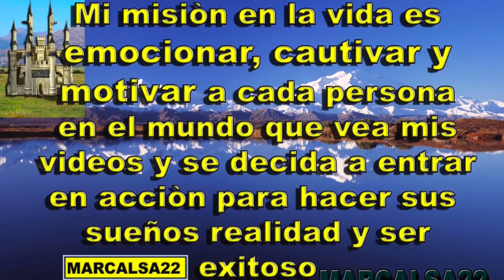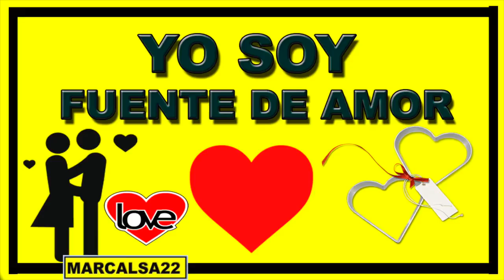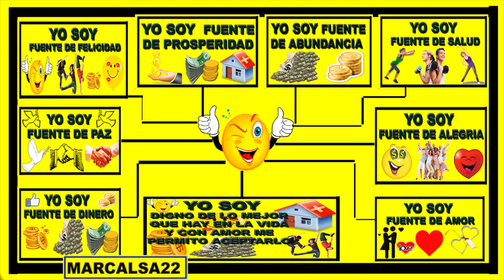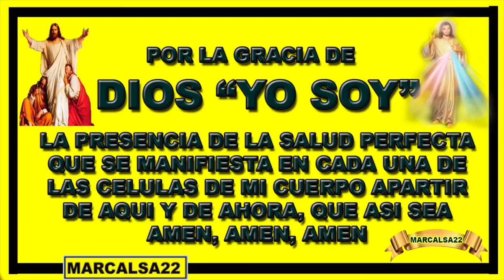EL PODER DEL YO SOY - 2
EN ESTE VIDEO UNA INVITACIÒN A ACTIVAR EL DIOS QUE TENEMOS EN NUETRO INTERIOR EN BUSCA DE PODER LLEVAR UNA VIDA LLENA DE BIENESTAR. GRACIAS Y BENDICIONES

-COMPARTE